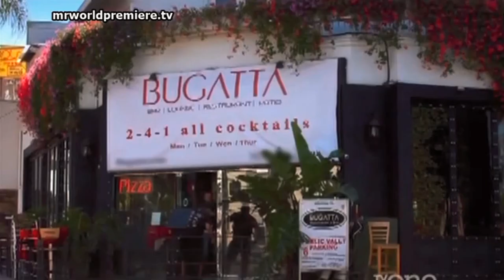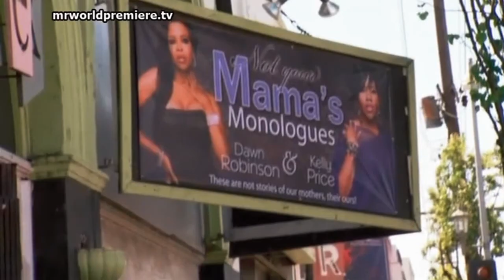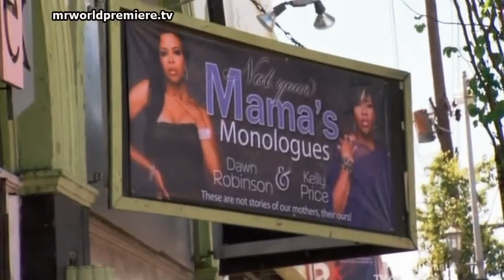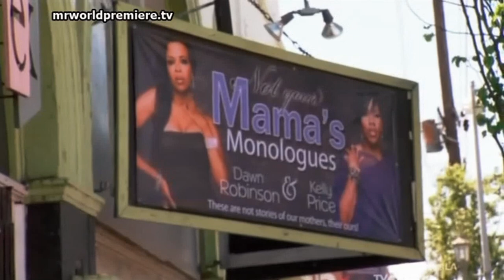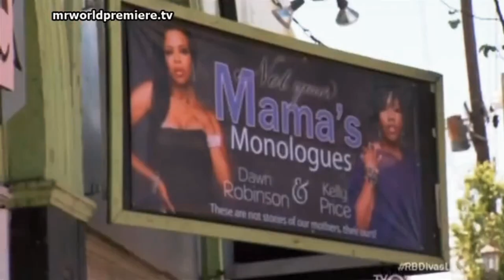Lil' Mo & Kelly Price, R&B Divas L.A. Season 1